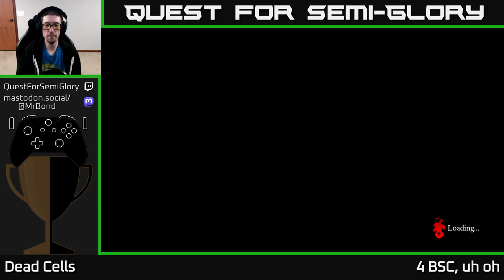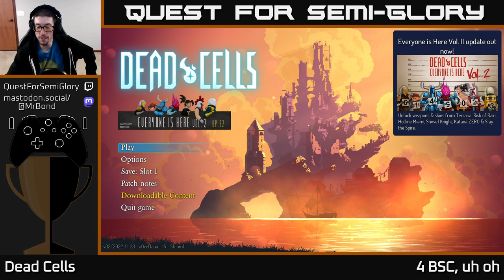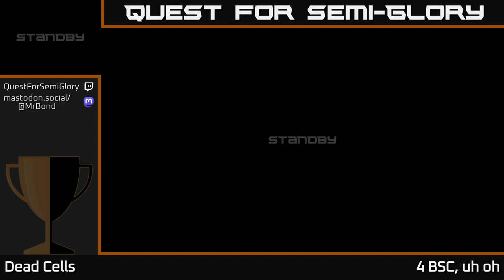Quest for Semi-Glory - Dead Cells, Session 31 (Sunday longplay)